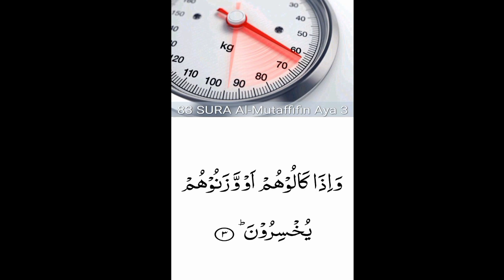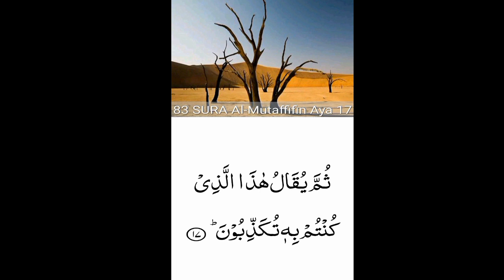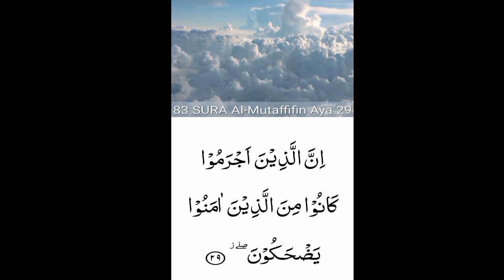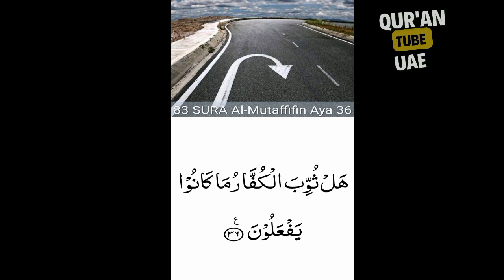83.Surah Al-Mutaffifin (Those Who Deal in Fraud)beautiful recitation | peace